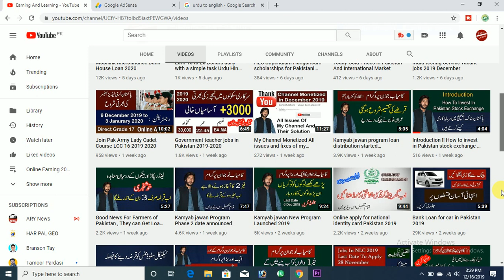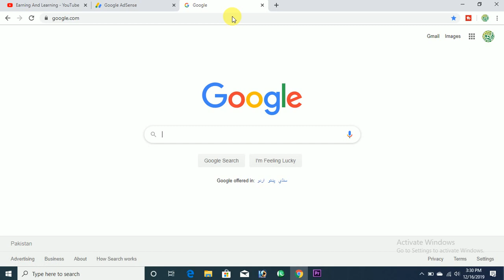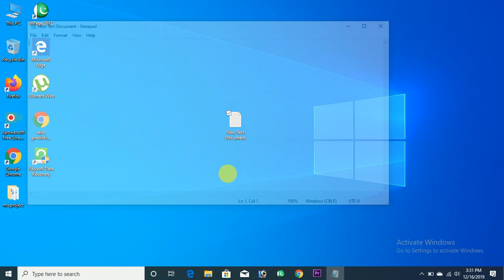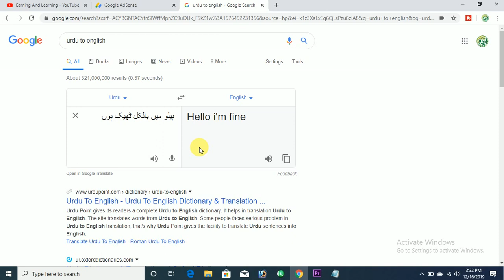How To translate Urdu into English Online Using Google Translator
Urdu Point gives its readers a complete Urdu to English dictionary. It helps in translation Urdu to English. The site translates words from Urdu to English. Some people faces serious problem in Urdu to English translation, that's why Urdu Point gives the facility to translate Urdu sentences into English.